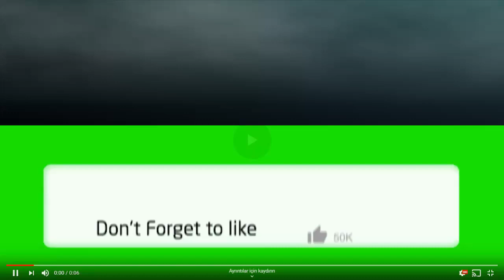Tefeci Bölümü Nasıl Geçilir / ZAPTİYE OSMANLI / Tefeciyi Öldürme Görevi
merhaba ben mustafa. bu bölümde zaptiye osmanlı oyununun  9. bölümünü oynayacağız. bu bölümde  tefeciyi  öldürmeye Çalışacağız.Görevin Adı tefeciyi Öldür.düşmanları etkisiz hale getirmeye çalışacağız. iyi eğlenceler

hello i am mustafa. In this episode, we will play the 9th episode of the zaptiye ottoman game. In this episode, we will try to kill the loan shark. Name of the Mission Kill the loan shark. We will try to neutralize the enemies. Have fun